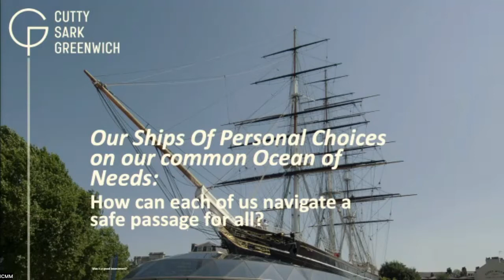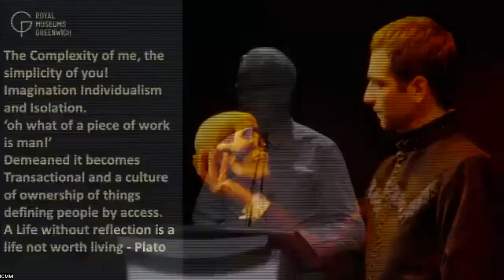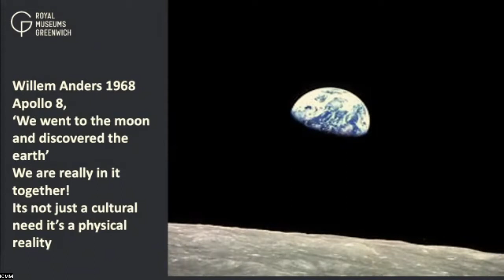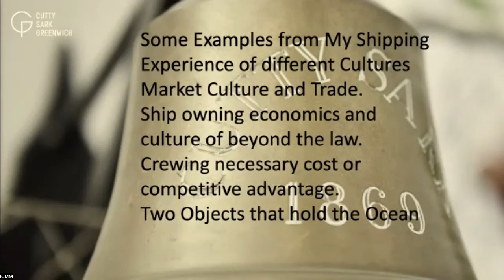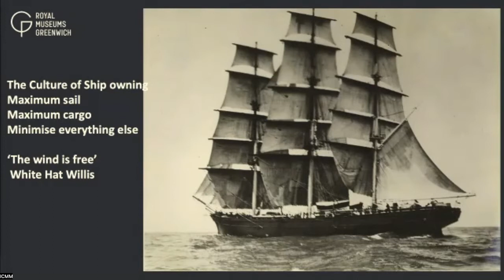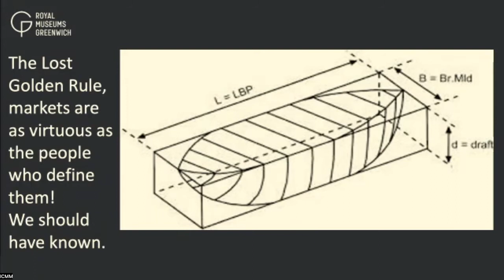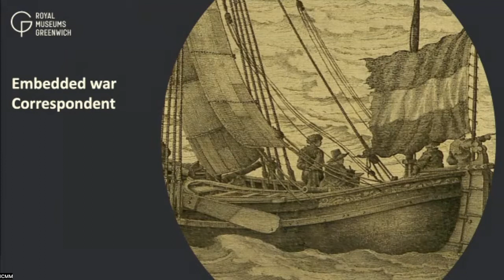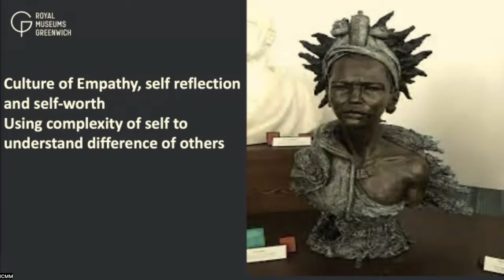Keynote 3: My Ship of Private Choices, On Our Common Ocean Of Needs - Paddy Rogers, RMG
ICMM Congress 2022 Day 3: ‘Calm Seas do not a great Captain make: Maritime museums in a complex and challenging contemporary world, particularly towards stories of migration, slavery, and the universal history of maritime culture’

Speaker: Paddy Rodgers, Director, Royal Museums Greenwich, London

Presentation: 'My Ship of Private Choices, On Our Common Ocean Of Needs: How Can I Navigate Safe Passage For All'